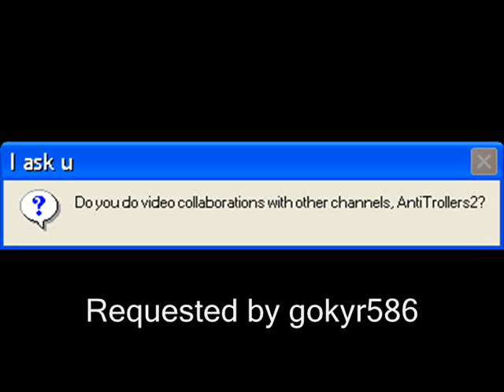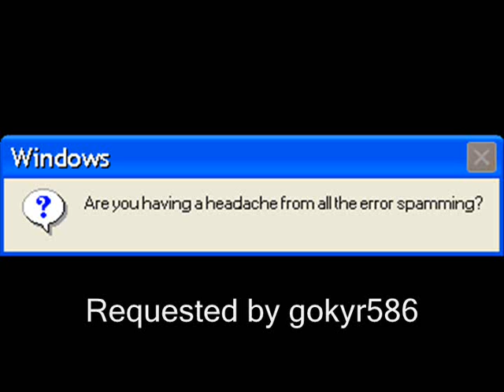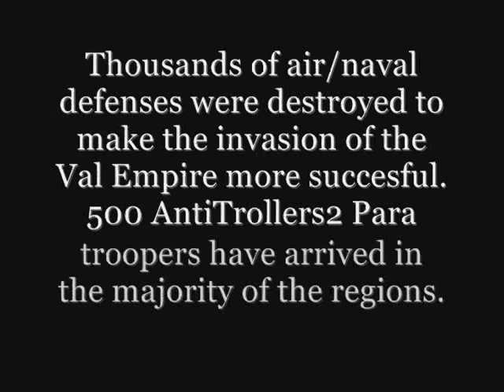Microsoft Sam reads Cool Errors S17EP6